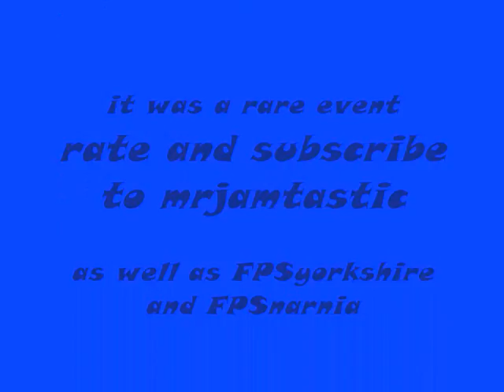supermoon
these are pictures of the supermoon on the 19th of march. as you can see near the end of the video i focused on photography.